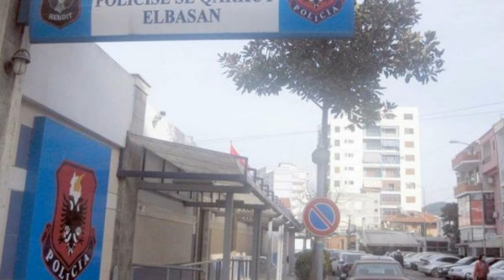Tentuan t’i merrnin 4 mijë euro pronarit të mobilierisë, arre stohet edhe personi i dytë